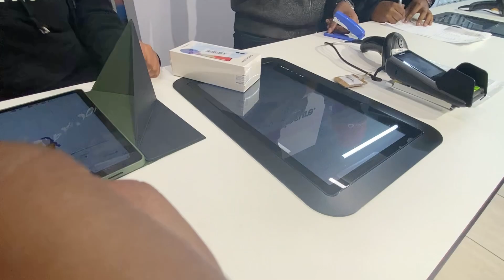movingvlog : True life is lived when tiny changes occur